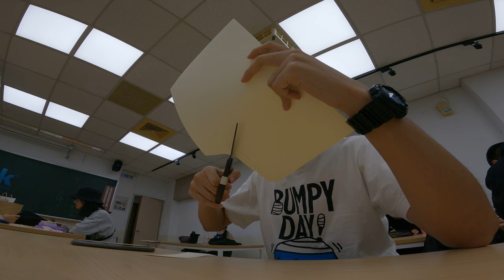Stupid boy do stupid stuff 6